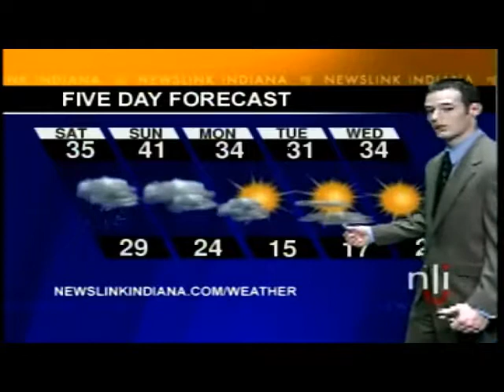Newslink Indiana video 2004-12-10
The Madison County Sheriff's Department has arrested three people suspected of committing voter fraud during elections held in Madison County, Indiana in 2003.; The Gaston Fire Department has received an insurance settlement for the fire that damaged its equipment in September 2004, but the amount is not enough to purchase replacement equipment that would pass National Fire Protection Association standards.; Weather.